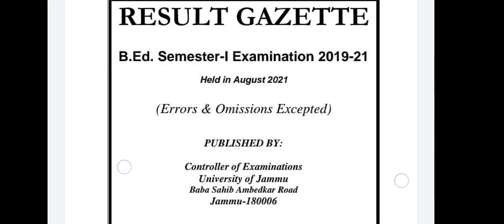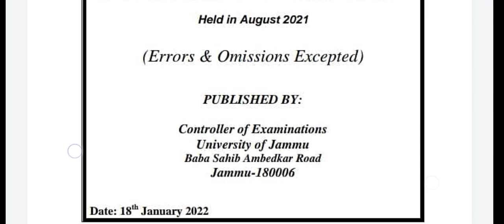Good News ☺️ Result out .Result out .. 2nd sem exam 🤔🔥 ...check Report 🔥😱